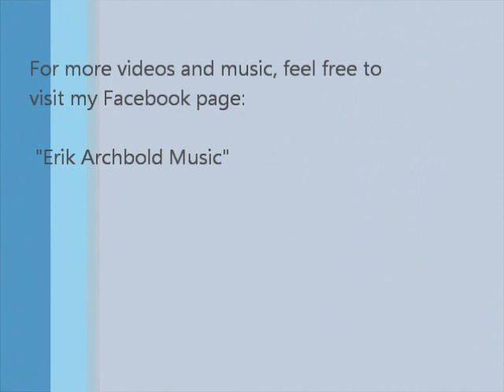Let Life Unfold - Erik Archbold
A song about going with the Flow and letting go of control.

Here are the lyrics:

Let Life Unfold

Well sometimes it's like the sun is shining, and I can feel it all day.
And other times it seems that no matter how I try, nothing's gonna go my way.
And I don't know why things go the way they go anyway.

Cause something tells me Life can offer only Love... endless and free.
And if I'm afraid, ashamed, and suffering, it's only cause I'm thinking 'bout me.
I look in the mirror, and I know it's self-deception, to believe...
that I am the image I see.

Cause I feel the river inside.
I keep on trying to hold on to the branches on the side.
But when I let go...
Deep down I know... that everything will be alright if I just go with the Flow and let...
Life unfold.

A simple piece of wisdom, that I was once told.
It means giving up the illusion that I am in control.
Well I can let go.  And you can let go.  And let life unfold.

Well you can take me anywhere.  I've got nothing to lose.
And even if it seems my life is on the line, I'll know it's only just a ruse.
I won't be fooled anymore, cause there is nothing that I want more...
Than to feel the river inside.
Life unfold.

We're floating on a river going Home.
No need, no need, no need to control.

Well I can let go, and we can let go, and let life unfold.